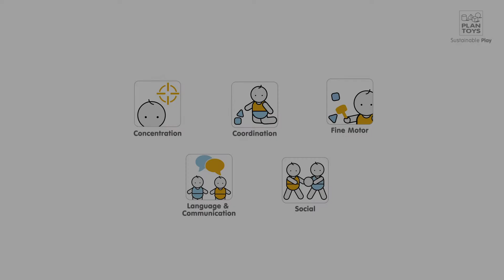Ball Shoot Game - 4629 - PlanToys (Scandinavian Baby Products)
Skyd kuglerne i hullerne! Børn kan skrive numrene eller navnene på tavlen for at oprette deres egne spilleregler.